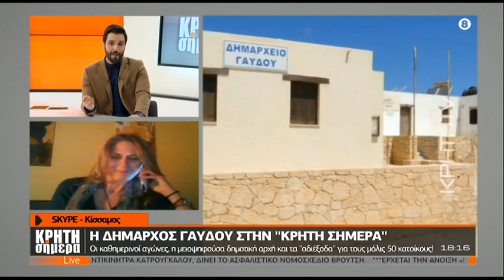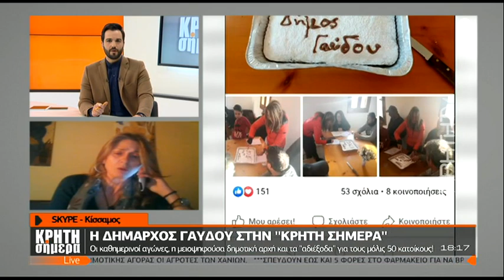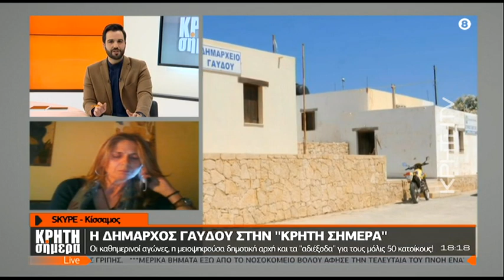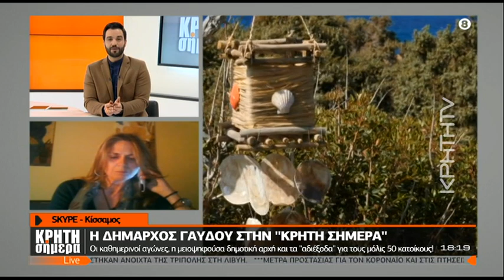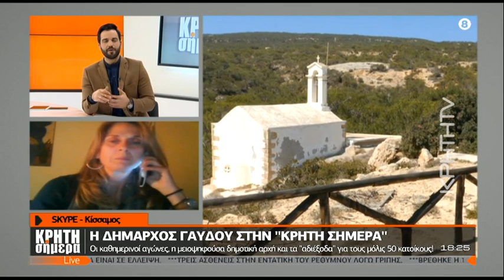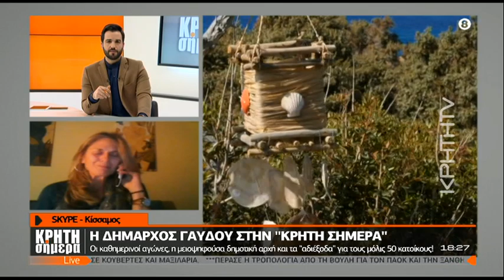ΚΡΗΤΗ ΣΗΜΕΡΑ | Γαύδος: Οι καθημερινοί αγώνες, η μειοψηφούσα δημοτική αρχή και τα "αδιέξοδα"